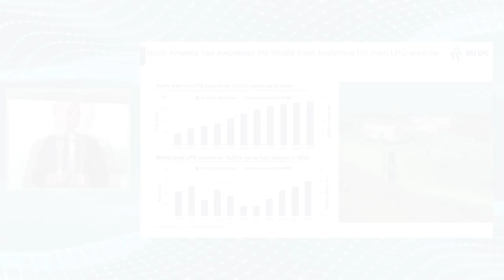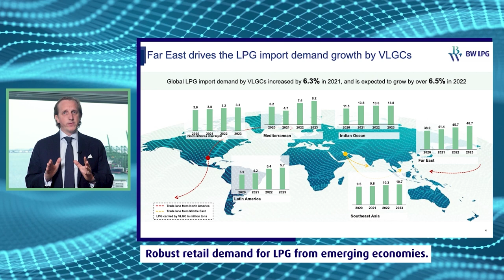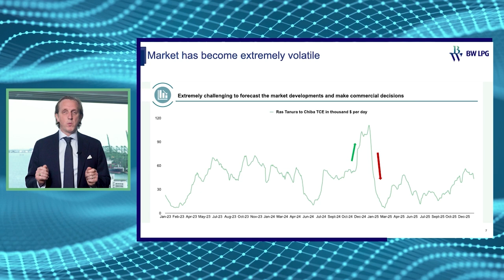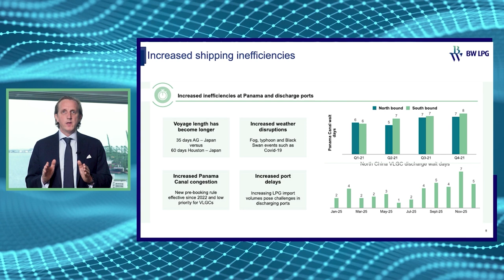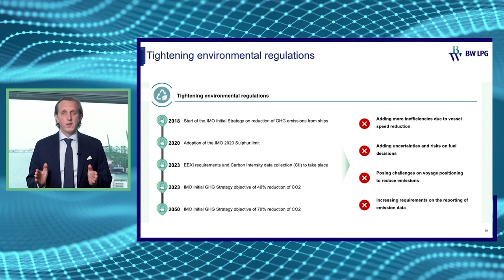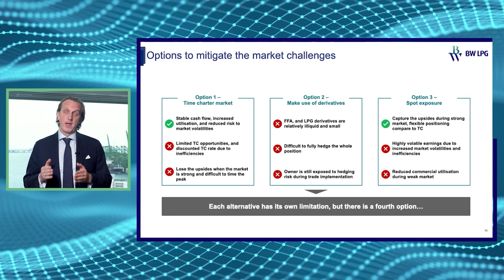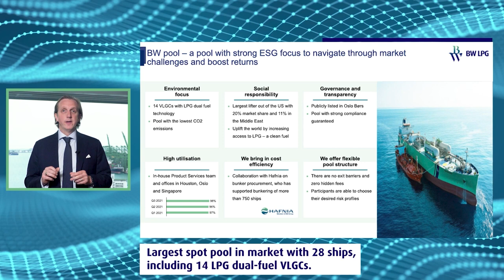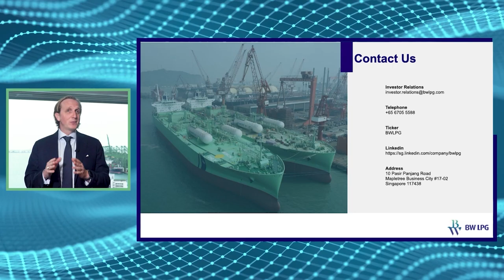The International LPG Seminar 2022 - BW LPG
In a presentation titled "Navigating through extreme volatilities in VLGC market", Niels Rigault talks about the VLGC market, the challenges lying ahead of us and the ways we can tackle market challenges at an online event held on 1-2 March 2022.